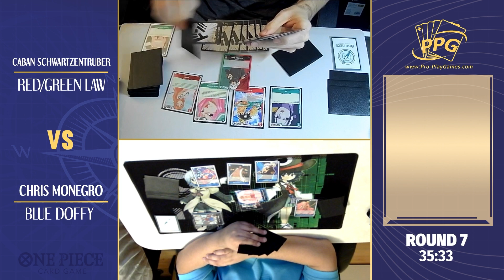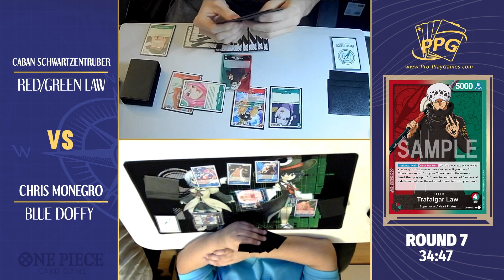Round 7 - Blue Doflamingo vs Red/Green Law - One Piece Webcam Case Tournament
Check us out for any cards you'll need for upcoming tournaments at competitive prices!